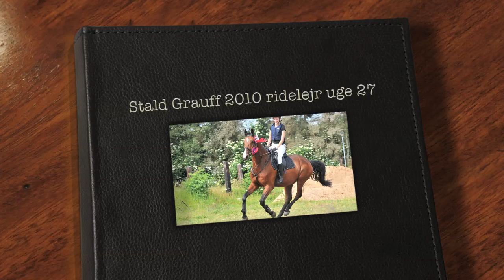Stald Grauff 2010 ridelejr uge 27